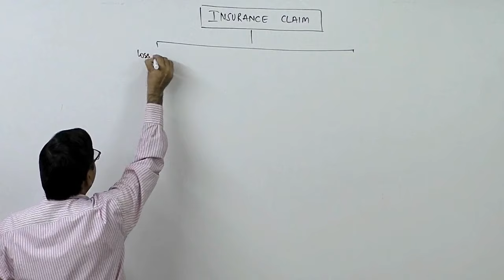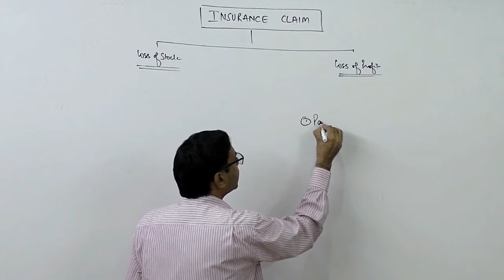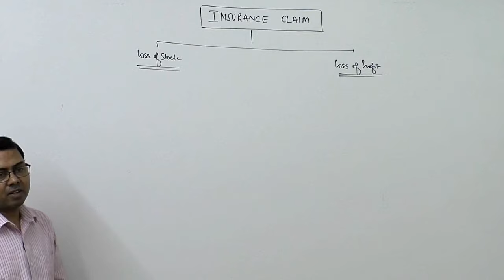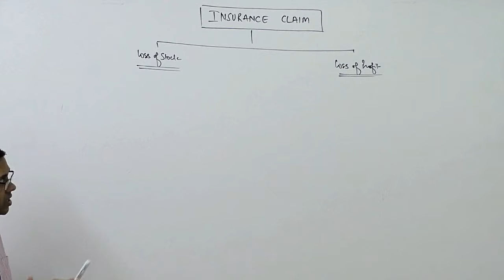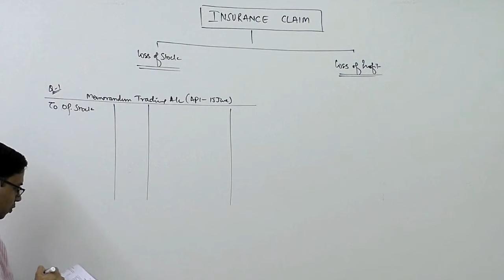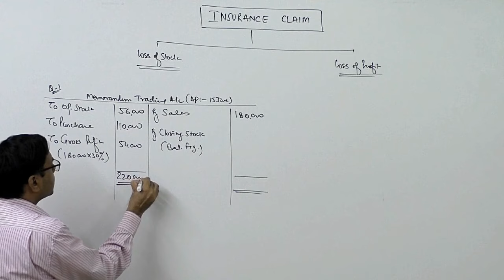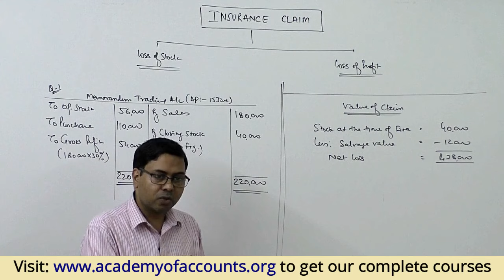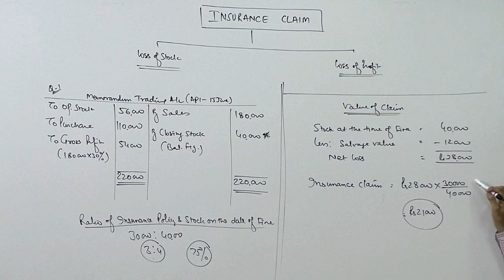#1 Insurance Claim Accounting ~ Introduction (Loss of Stock)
In this lecture I have been discussing the concept and procedure to calculate the value of stock for insurance claim and also discussed and applied 'Average Clause' to net loss of stock.